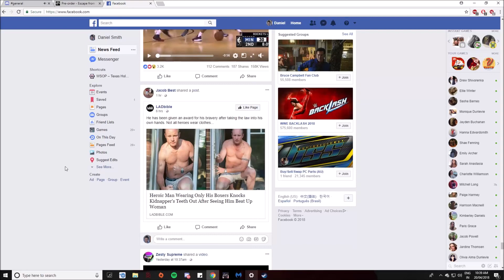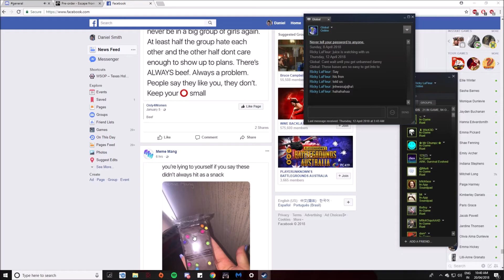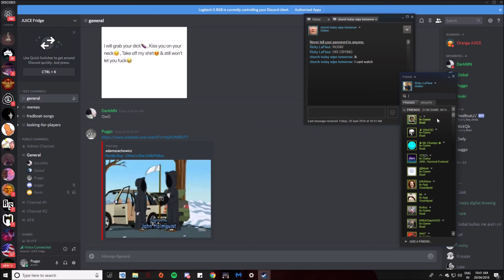Global makes a 10 year old part 1